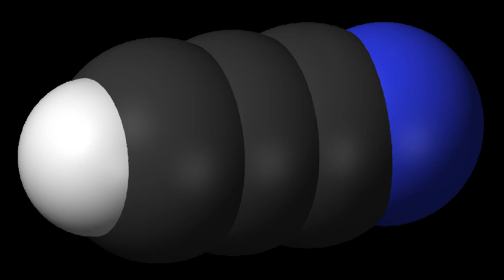Cyanoacetylene | Wikipedia audio article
00:00:46 See also

- Socrates

SUMMARY
Cyanoacetylene is an organic compound with formula C3HN or H−C≡C−C≡N.  It is the simplest cyanopolyyne.  Cyanoacetylene has been detected by spectroscopic methods in interstellar clouds, in the coma of comet Hale–Bopp and in the atmosphere of Saturn's moon Titan, where it sometimes forms expansive fog-like clouds.Cyanoacetylene is one of the molecules that was produced in the Miller–Urey experiment.

            H

              2

    {\displaystyle {\ce {HCCH + HCN - HCCCN + H2}}}